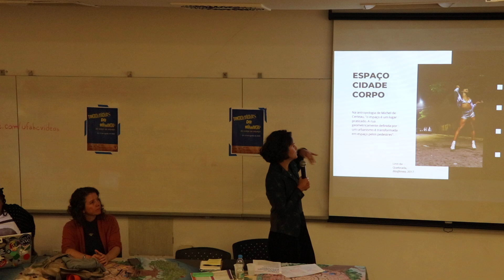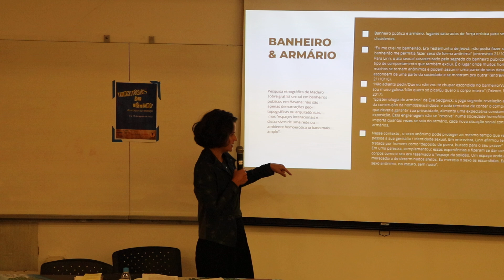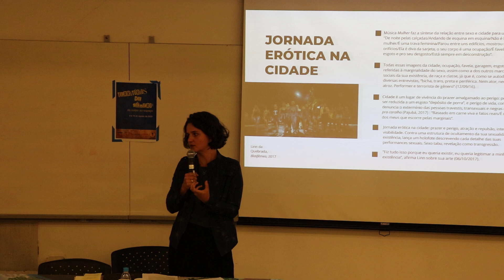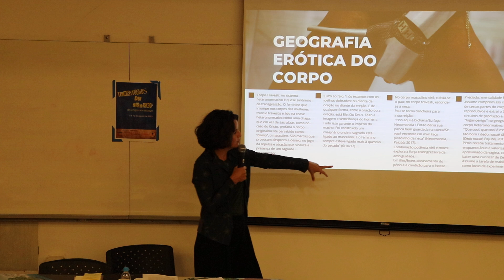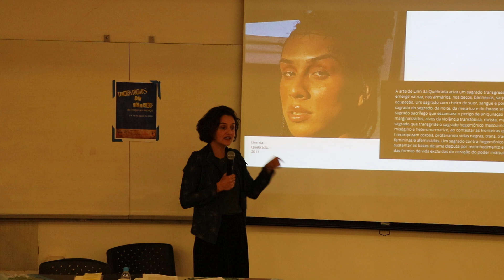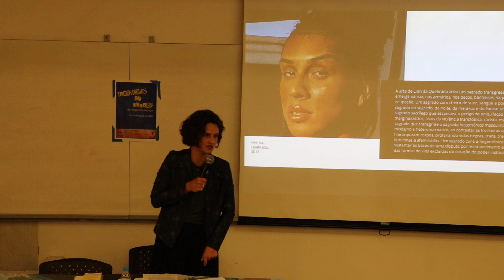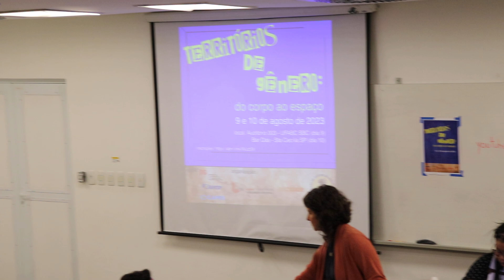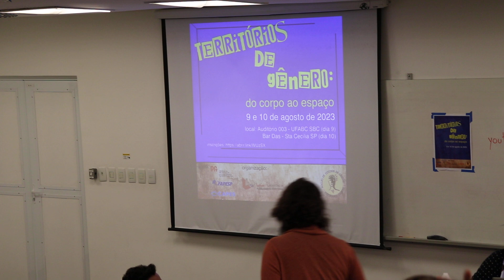Perspectivas da arte/midia/cultura (120')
Raquel Santos (UNESP)
Paola Lins (UFF)